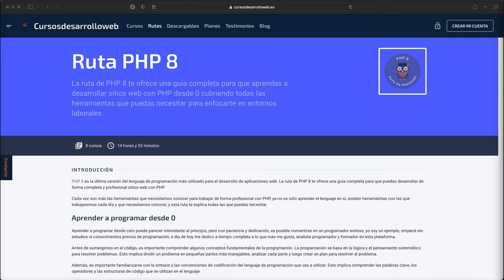Ruta PHP 8, aprende PHP desde cero de forma completa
🔥 Accede a la ruta de PHP 8 en Cursosdesarrolloweb 🔥